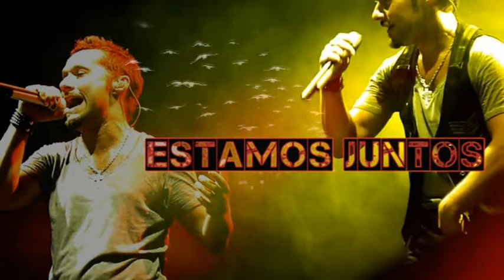Diego Torres en Mundo Casella C5N Parte 1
Parte 1 de la presentacion de Diego Torres en el programa de Berto Casella "Mundo Casella" Disfrutendlo. @le.